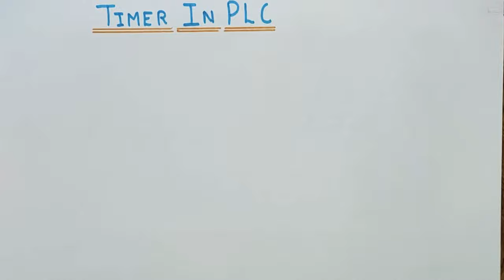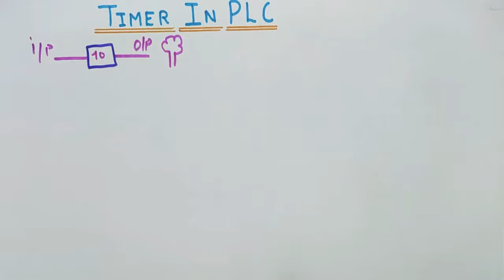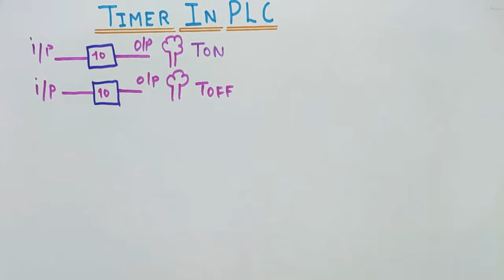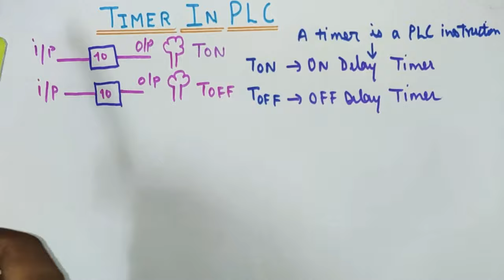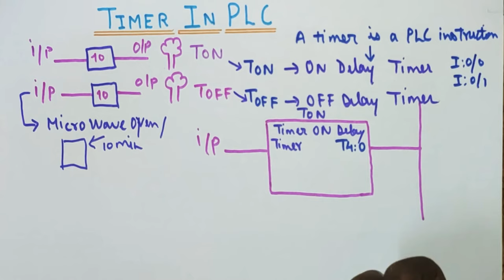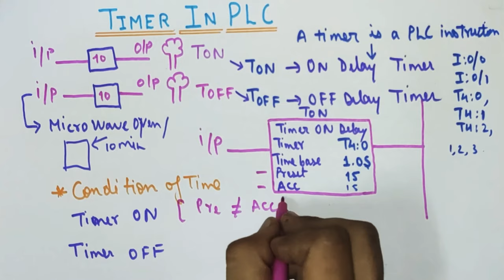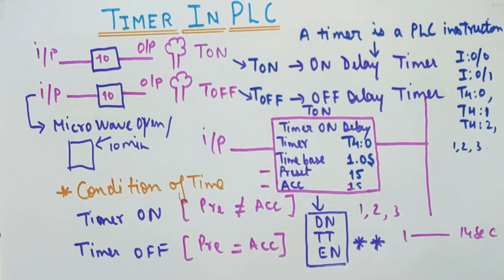What is a Timer in PLC । Ton delay Timer । Toff delay Timer । Timer Function.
Timer and Counter Symbols in Plc:-

                      Timer in PLC.

Friends aaj ki video me hum Discuss Karne wale hn What is Timer in Plc and function of Timer.

We will also see Types of Timer used in Plc and their uses with Practical Examples
1. Ton - On delay Timer
2. Toff - Off delay Timer

We will also cover questions from Interview point of view for PLC  with Advantages and disadvantages uses and Application of Plc.

Thankyou...।।।